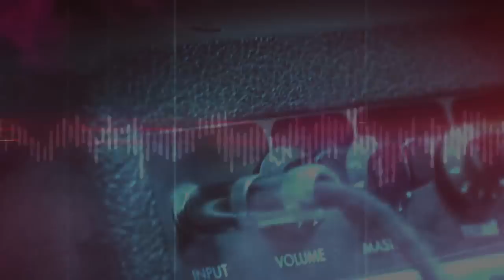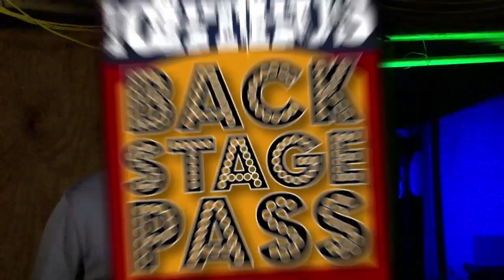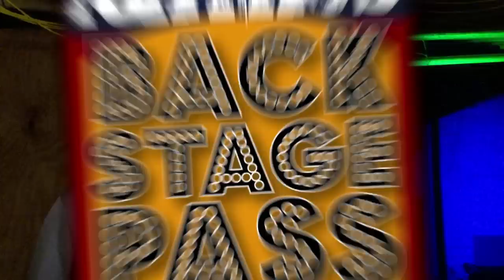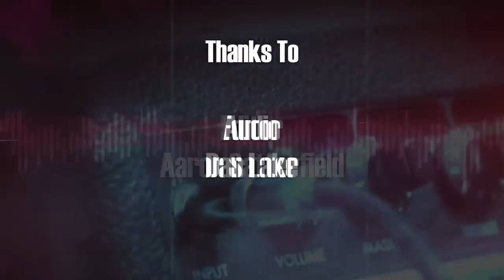Chad and Tim from Switchfoot drop by RemedyLIVE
Chad and Tim join us for this episode of Back Stage Pass
Join us every Saturday night @ 7pm on RemedyLIVE.com or check out other episodes of Back Stage Pass there.